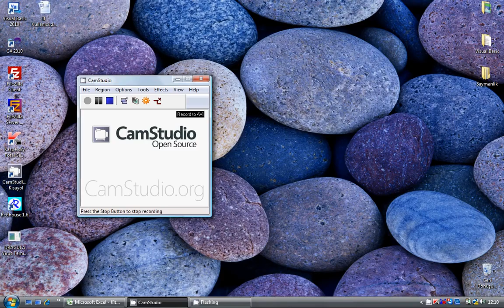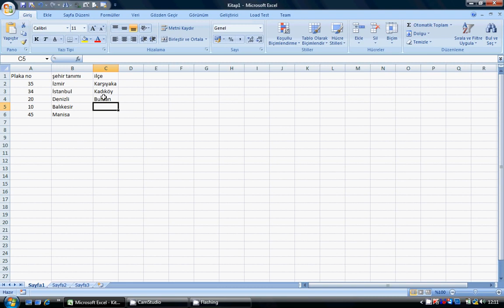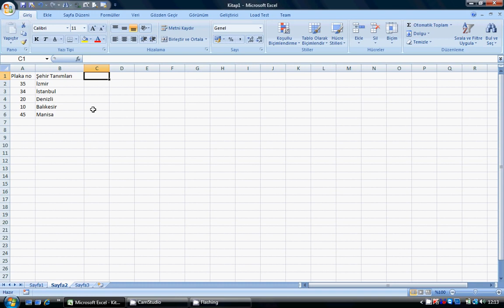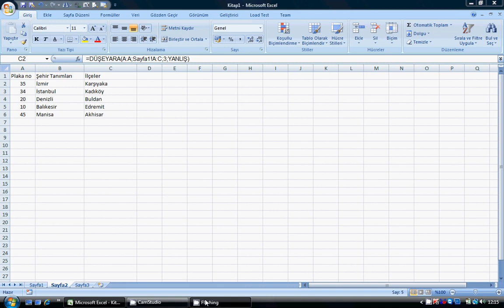EXCEL' DE DÜŞEYARA FORMÜLÜ NASIL YAPILIR EN BASİT ANLATIM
Excel' de DÜŞEYARA komutu hayatı kolaylaştıran, kısa sürede verileri birleştirmemizi sağlayan bir komuttur. Raporlama yapmak istiyorsanız yada işiniz bu yönde ise mutlaka kullanmanız gerekiyor.